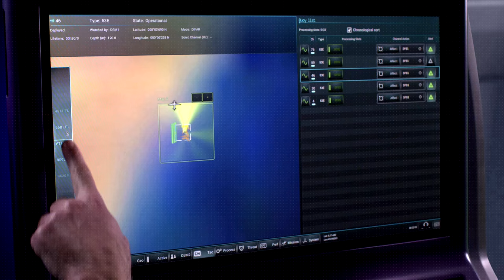AMASCOS®: the new Thales Touch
At Euronaval, discover AMASCOS® and its new features, one of Thales highlights during the show! Come and visit us on stand J85-H84